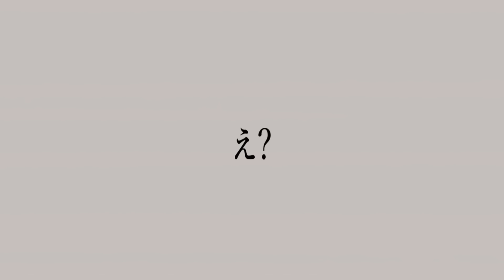家庭の事情で1アトもビビらないホラゲー実況-Poppy Playtime3‐ 第壱話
一応Twitch始めました…TwitchではAPEX以外の配信をしているので我こそはコアなファンだという自信がある方はぜひフォローを

ウィングマン1000時間企画の再生リストはこちら

動画内で使用してるBGMはコチラにあります。